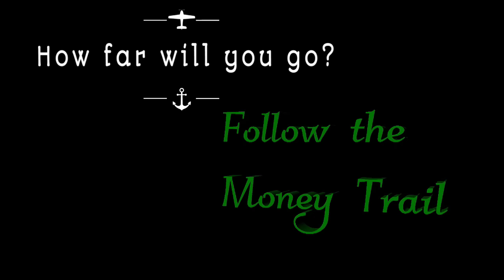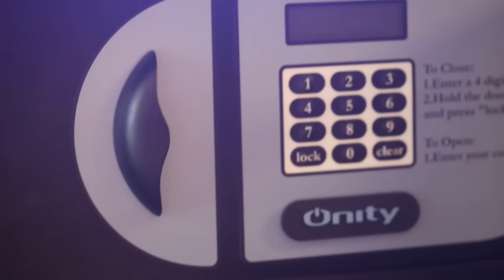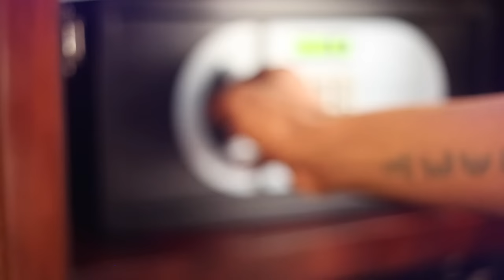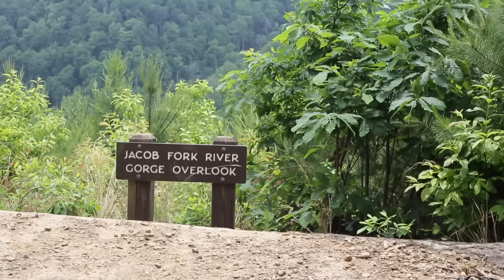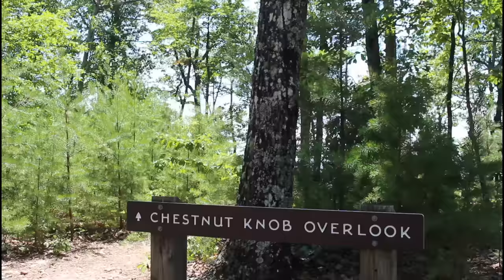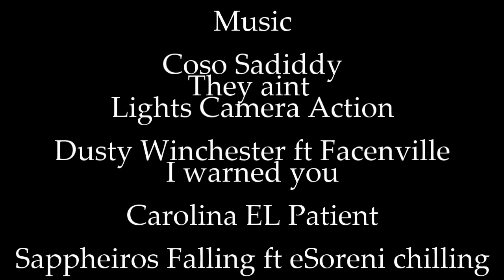New Hood movie 2024 Follow the Money Trail Full movie North Carolina South Carolina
How far are you willing to what extent are you willing to go too to follow the money trail. When Lance and Jason are down on their luck they resort to old habits in order to help their struggling situations in Life.